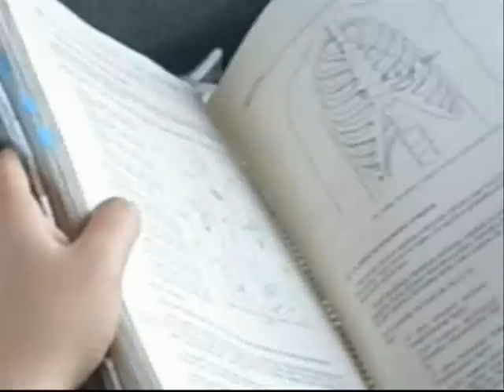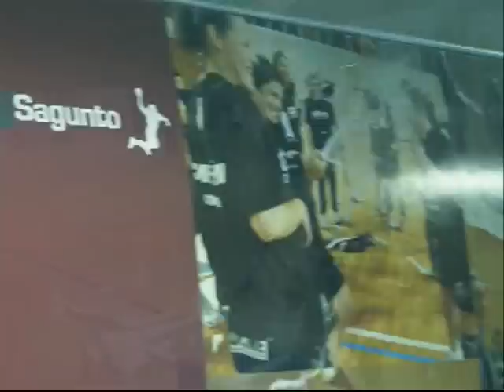viaje a Sagunto.wmv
Relato del viaje a Sagunto de ida y vuelta que realizó el equipo de balonmano femenino del Bera Bera el martes, 15 de noviembre de 2011, para disputar el partido correspondiente a la novena jornada de la liga. Resultado final, Mar Sagunto 21, Bera Bera 25.